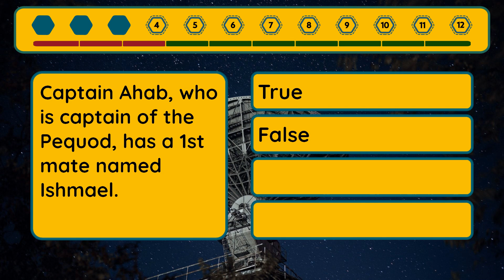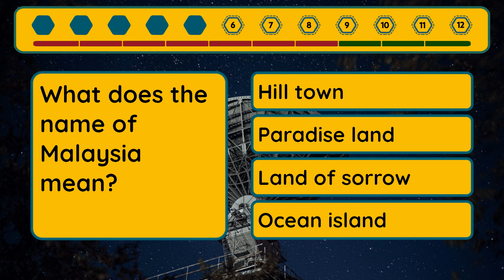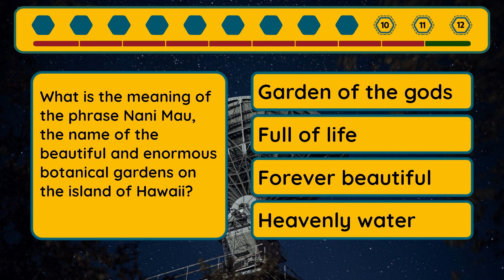Extreme Quiz - Episode #309